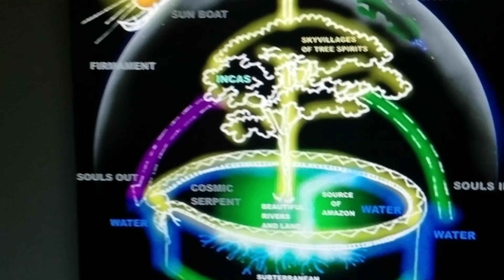GENIUS!! WTF! REAL WAKE UP JUICE!!!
Took a whole lotta tryin' JUST TO GET UP THAT HILLLLLLL.
Now we're up in the big leagues
Gettin' our turn at bat.
AS LONG AS WE LIVE, it's you and me baby
There ain't nothin wrong with that.

Well we're movin on up, to the EAST SIDE.
To a deluxe apartment IN THE SKY.
Movin on up to the east side.
We finally got a PIECE OF THE PIIIIIIEEEEEEE!